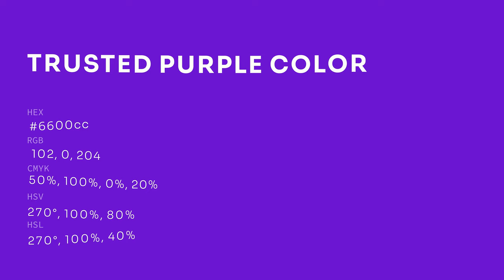Trusted Purple color 6600cc hex color - Violet color - Warm color 6600cc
What color is Trusted Purple ? 6600cc hex color - Violet color - Warm color 6600cc

Hex 6600cc Color Code is also known as Trusted Purple color.